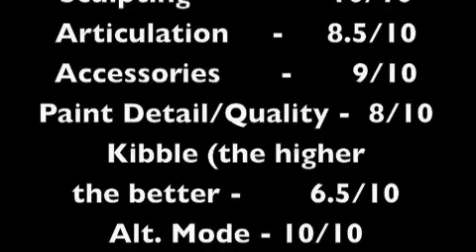DOTM TopSpin Review